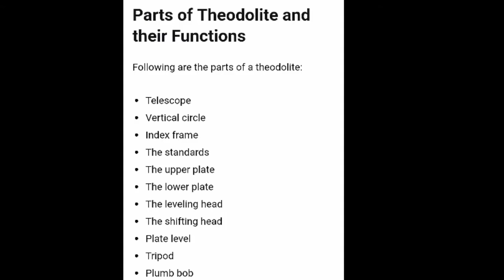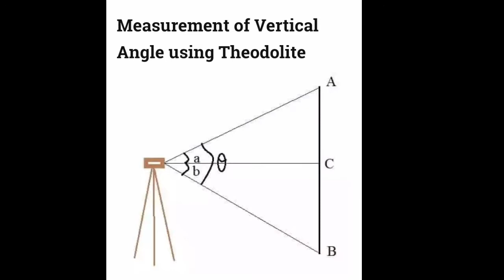THEODOLITE Survey For Height Measurement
Fully Explaination By Kvindra Pulkit sir(civil Faculty) about surveying Instrument 👉THEODOLITE👈

Mi band
Wireless Earphone
Vivo U10
iphone Xs Max